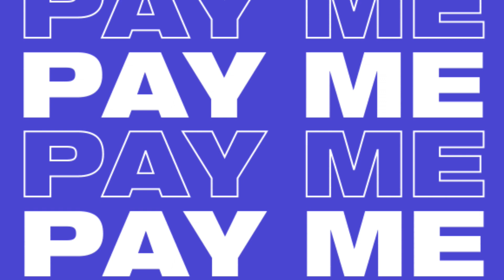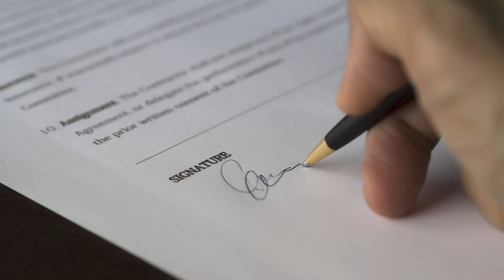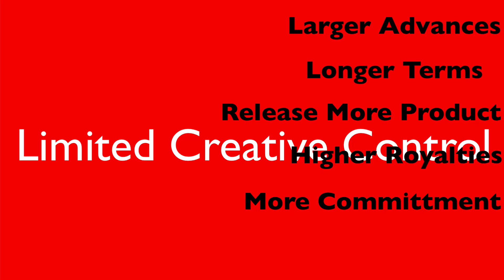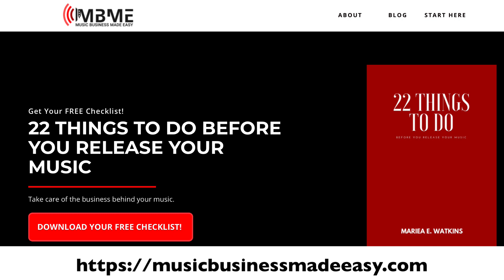The 360 Record Deal in the Music Industry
So you want a record deal? Well, what is the 360 Record Deal in the music industry? 360 record deals are exclusive recording contracts. These contracts allow recording companies to receive a percentage of money from ALL of the Artist revenue streams versus sales (and a few other negotiated items...) only.

360 record deals involving promoters such as Live Nation, allow labels to make money from tours merchandising, and more.

We’ll take a look at some of the pros and cons of these multiple rights deals and what they will mean to you as an Artist. Watch now to learn more!

Download your free checklist: 22 Things to Do Before You Release Your Music

I am a Music Business Professional with 35 years as a Music Publishing Administrator! I specialize in Copyright Administration and Music Business Consulting.